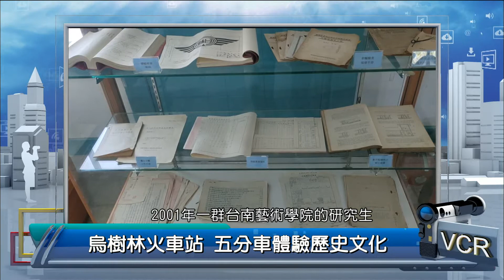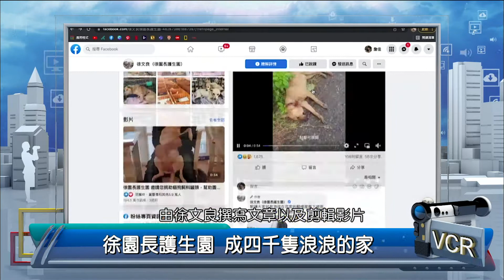2022年3月31日PeoPo公民新聞報